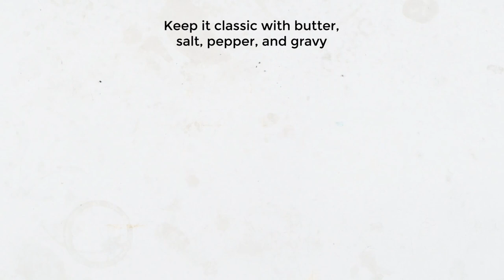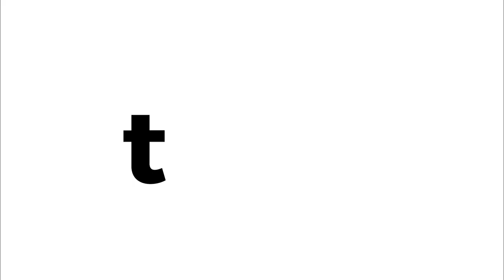How to Make Instant Mashed Potatoes Better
Instant mashed potatoes might seem kind of "blah" at a glance, but trust us—with these instant upgrades, you're going to be looking at that packet of potatoes in a whole new light. From swapping out the water to adding ramen flavoring, here are a few of our favorite ways to upgrade instant taters.